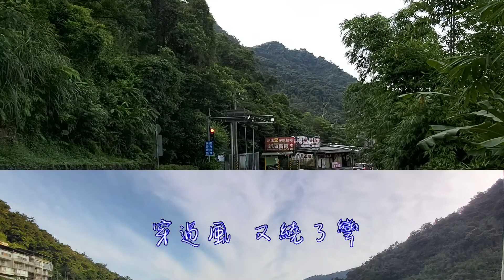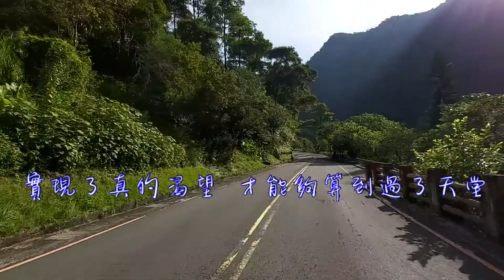鄭如儀 最初的夢想(2020年6月28日烏來雲仙樂園路上一日遊)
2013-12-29鄭如儀-最初的夢想
音樂來自shyhcity

新光三越台北南西店藝起跨年愛心義賣活動